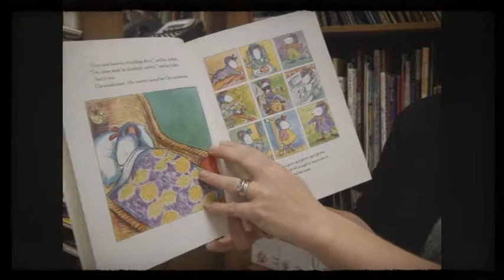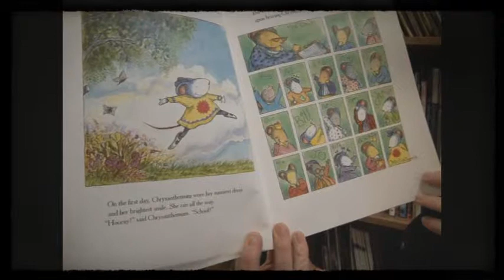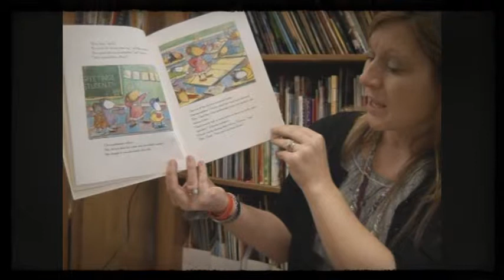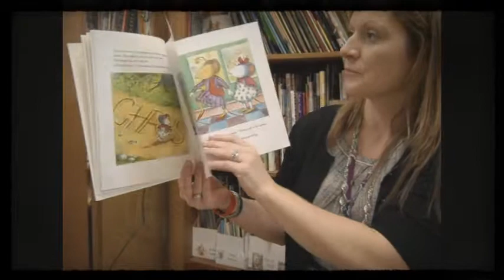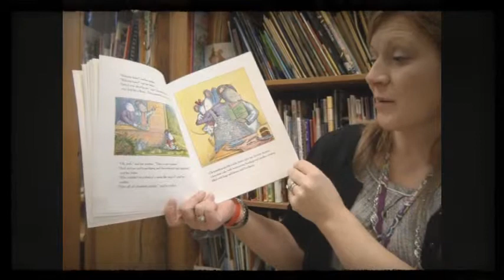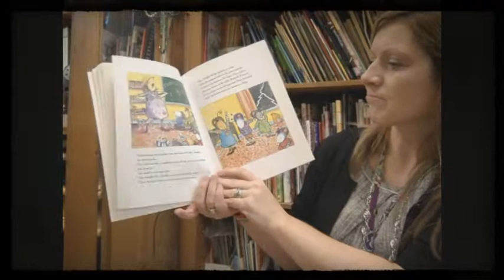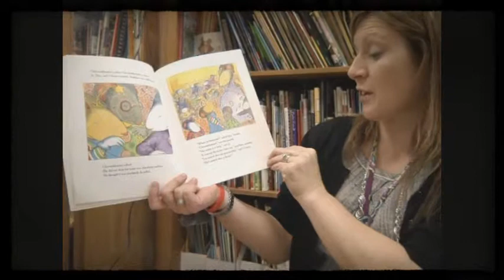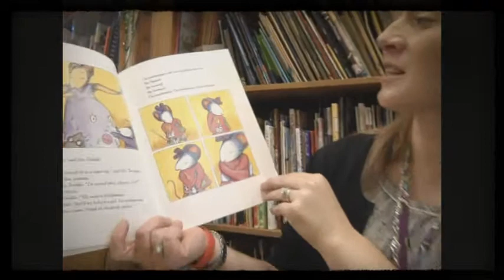Chrysanthemum Read by Mrs. Burgess